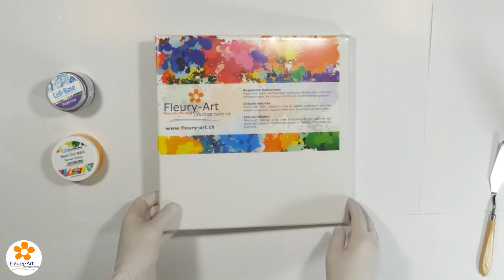Cell-Base und resi-TINT MAX von Eli-Chem Resins. Farben und Zellen im Resin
Verwandelt Euer Giesharz mit den innovativen Produkten von Eli-Chem. Das neue Cell-Basel wunderschöne Zelleffekte kreieren und hoch konzentrierten und lichtechten Farbpasten der resi-TINT Reihe das Resin einfärben.